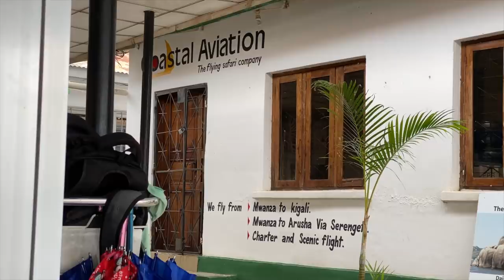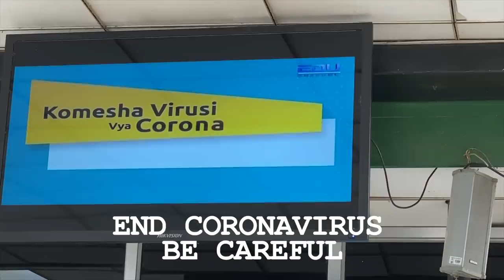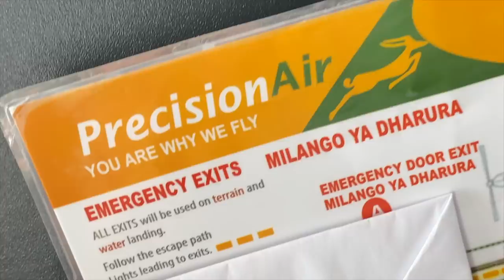ONBOARD Tanzania's Regional Airline: Precision Air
What's it like flying domestically in Tanzania? I took a flight across Tanzania with Precision Air, Tanzania's regional airline to find out.

THANK YOU TO MY AWESOME PATRONS!